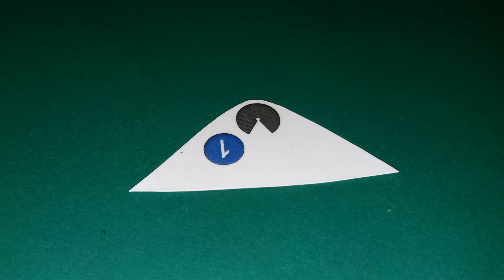SudAviation S.E 210-59 Caravelle papercraft model (DIY)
Модель Каравеллы из бумаги своими руками.
📍Plane: Sud Aviation S.E. 210-59 Caravelle
📍Livery: Aeroflot USSR
📍Scale: 1:100